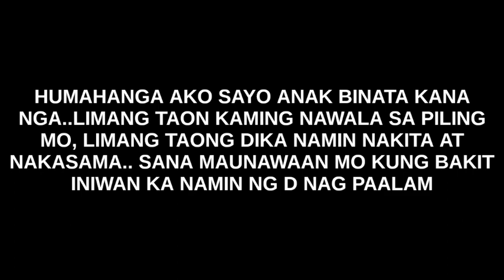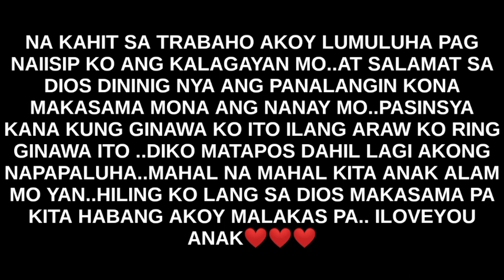PAPA..BAKIT MO AKO INIWAN..❤😭😭